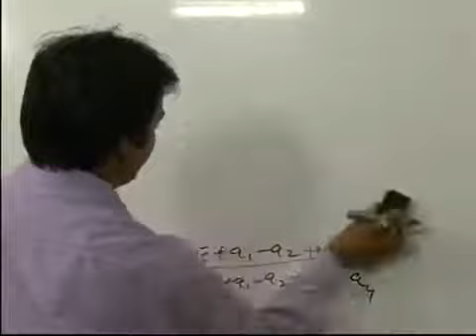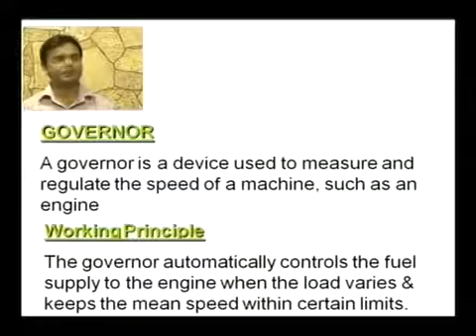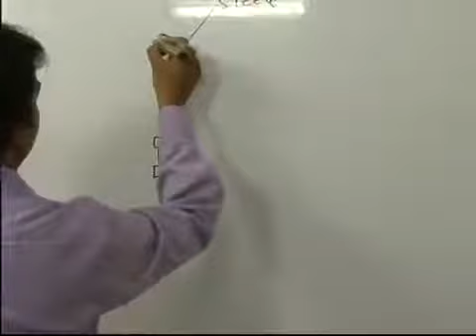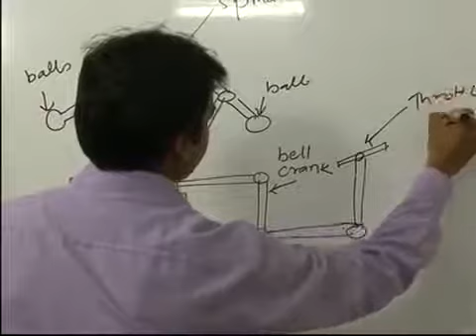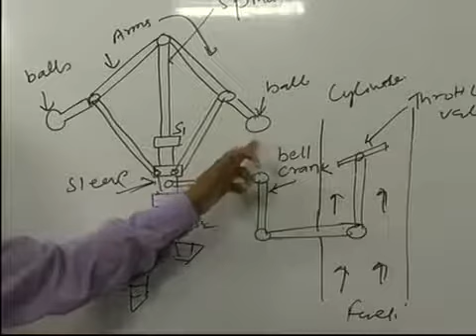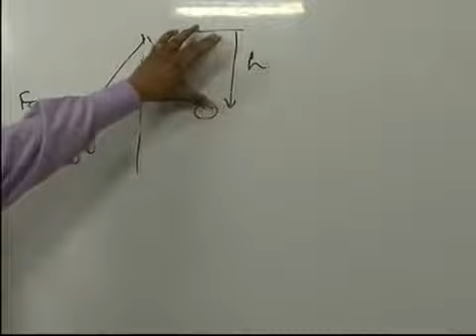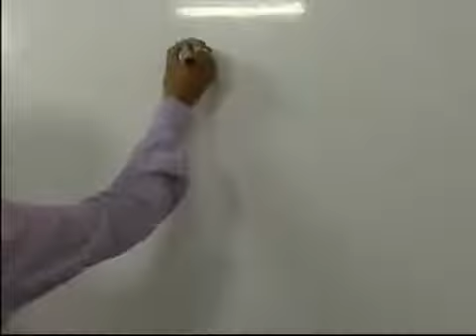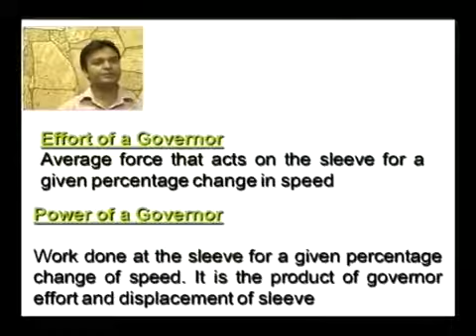Flywheel and Governor 5th Semester Part II Mechanical